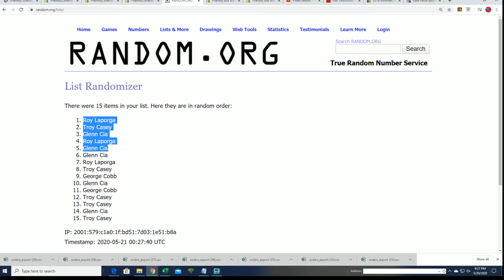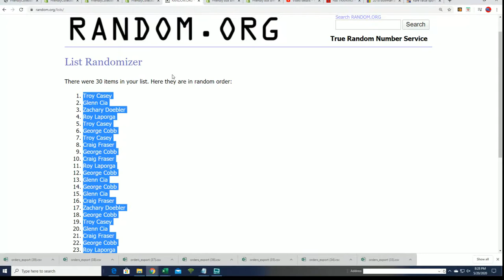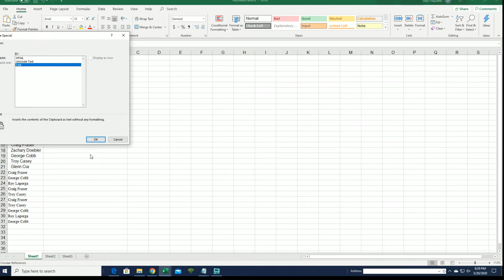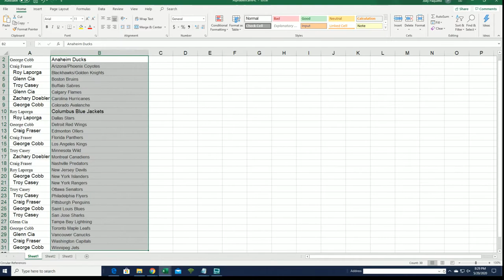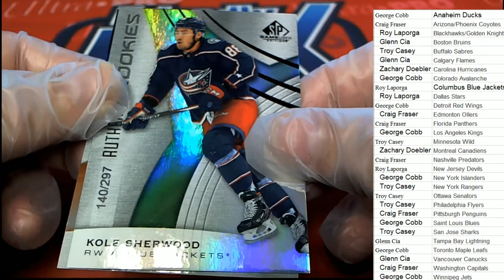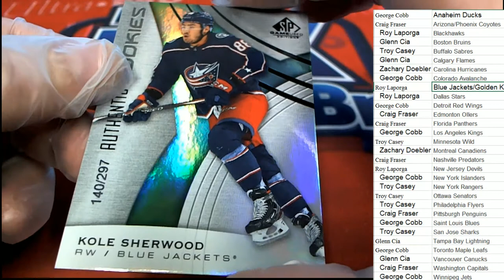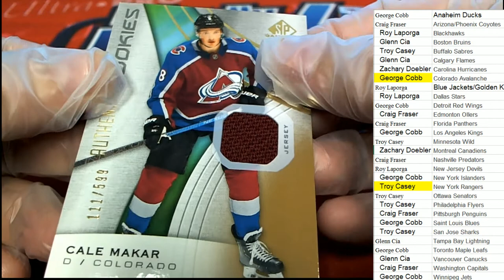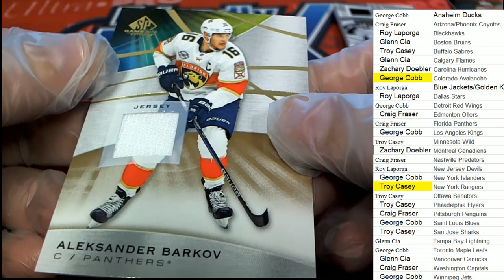2019 20 Upper Deck SP Game Used Hockey Hobby Box ID 20UDSPGU107